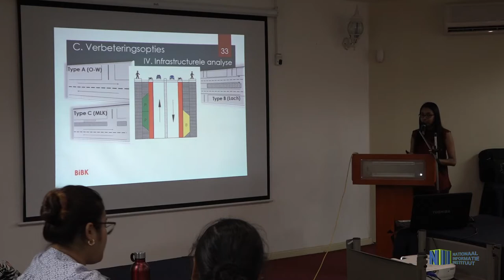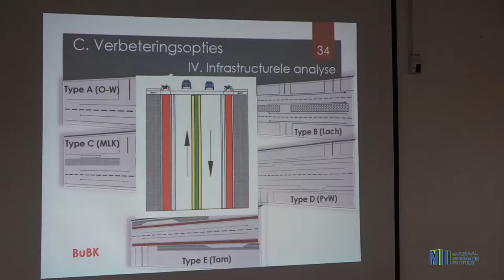LEZING cq DISCUSSIE MIN. OWT&C "BETEUGELING VAN BROMFIETSONGEVALLEN"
Beteugeling van bromfietsongevallen, dat was het onderwerp van een lezing cq. discussie die op donderdag 3 oktober 2019 op en door het ministerie van Openbare Werken, Transport & Communicatie werd gehouden. U hoort in het verslag minister Vijay Chotkan en Cynthia Gafur, die op dit onderwerp afstudeerde van de studierichting Infrastructuur van de Faculteit der Technologische Wetenschappen.